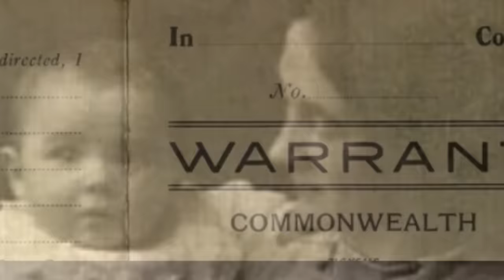A Farmer's Revenge on The Black and Tans.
The fascinating and harrowing story of an attack by the Black and Tans on an innocent family in County Cork, during the Irish War of Independence.
All the farmer wanted was justice, but will it evade him?